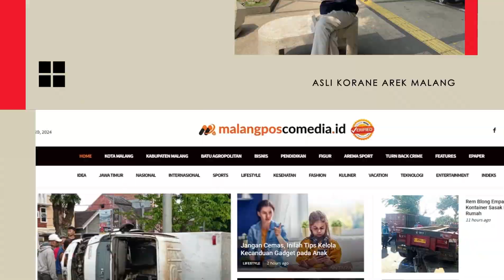Saktiara Arjilumo, Mengabdi Bagi Negeri - Anjangsana Malang Posco Media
Saktiara Arjilumo, Mengabdi Bagi Negeri - Anjangsana Malang Posco Media Bersama Drs. Ahmad Jamil, M.M - Kepala SMPN 11 Malang

Seluruh konten merupakan konten asli yang di produksi oleh tim Malang Posco Media Digital. Dilarang mengambil konten video yang ada di Youtube Malang Posco Media tanpa seijin dari Malang Posco Media.